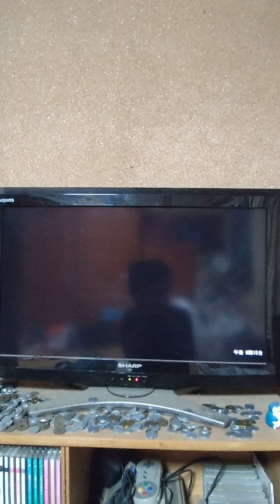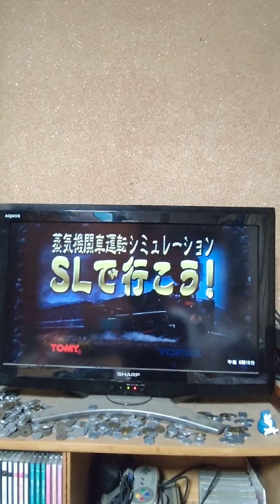PlayStation1用ゲームソフト蒸気機関車運転シミュレーションSLで行こう！オープニング2(PlayStation3使用)